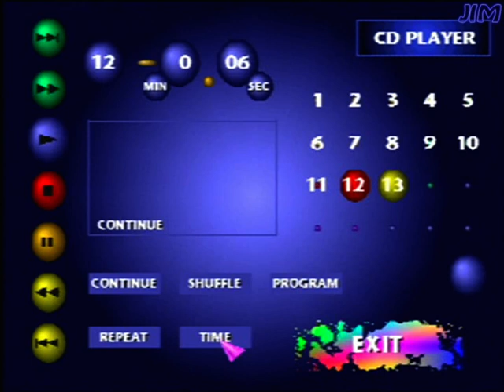PlayStation CD-Player [PSX]: Rollcage Title Music - Euro Demo CD 04-99 [576p-HQ]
Die Euro Demo CD 04/99 im PlayStation CD-Player, um die Titelmusik von
ROLLCAGE abzuspielen.

Playstation PAL SCPH-7502
Pinnacle Dazzle (Composite)
Athlon XP 2200+
Asus A7V8X
Asus V8420 Ti Vivo

VirtualDub 1.4.10
Pinnacle Studio 7.15
720x576x25